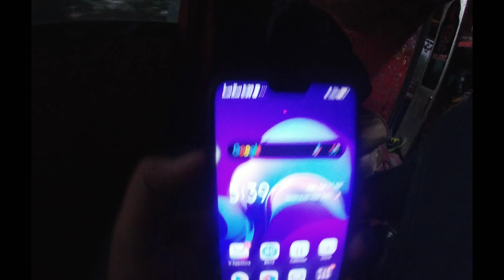shocked reaction MP ghao 😱😱😱 ll 🔥🔥🔥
ll madhya pradesh gaon ful exploring मध्य प्रदेश गाओं फूल एक्सप्लोरिंग ll mp ghao full gaon ka video
mp gaon shoked reaction ll